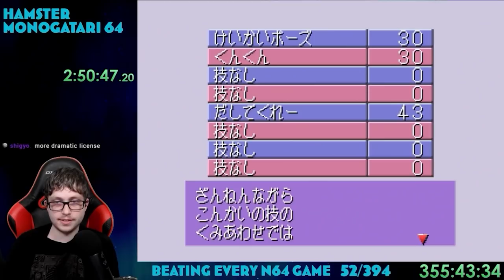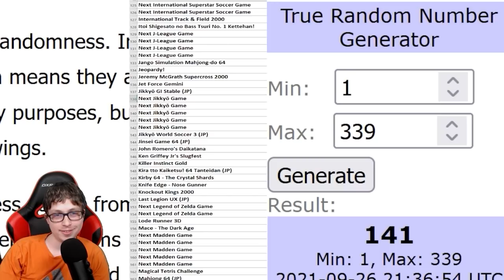Beating EVERY N64 Game - Hamster Monogatari 64 (52/394)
Known as ハムスター物語64 in Japan.